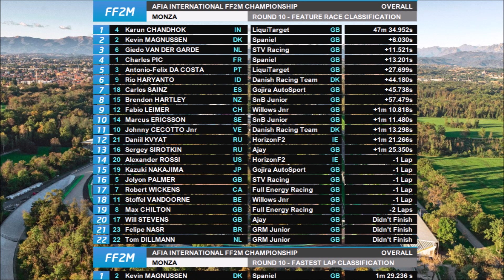2013 FF2M Season : Final - Monza - Feature Race